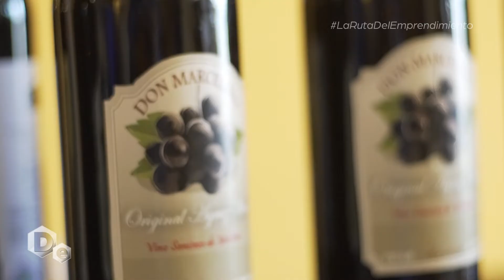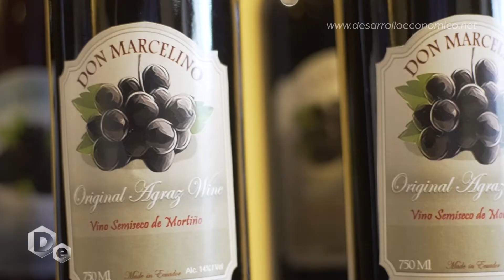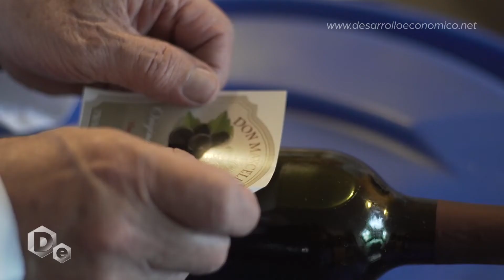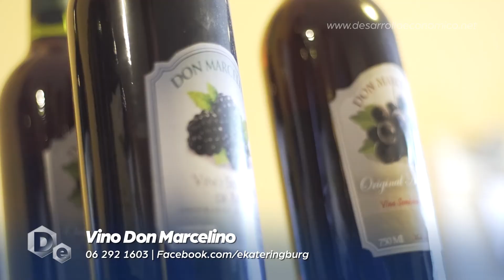Vino de Mortiño hecho en Ecuador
Don Marcelino, es una marce de 2 personas emprendedoras, que dejaron de lado todo para trabajar en la elavoración de este delicioso producto.
A continuación su historia.